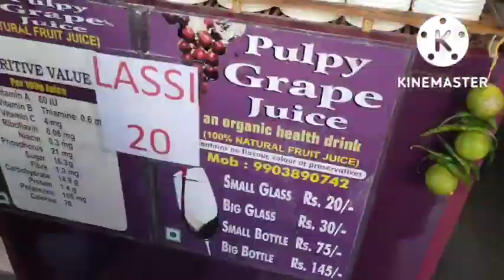কলকাতা নিউমার্কেটে ঘুরতে যেয়ে কি করলাম ও শ্রীলেদার্স থেকে কি শপিং করলাম//vlog video//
Kolkata sreeleathers.